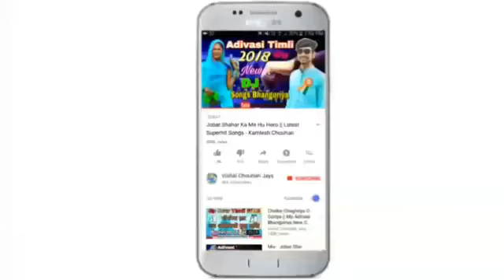आदिवासी जुवानया ते डीजे लिने आया वो || Dj Timli 2019 || Raghav Masaniya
नम्बर वन डीजे वाजे अंधारी रात मा - राघव मसानिया

Singer : Raghav Masaniya
Lyrics : Raghav Masaniya
Recording : Spandan Studio Jhabua
Producer : Vishal Chouhan Jays
Genre : Mp Nimadi
Label : Vishal Chouhan Jays